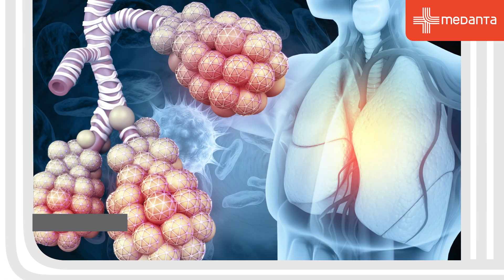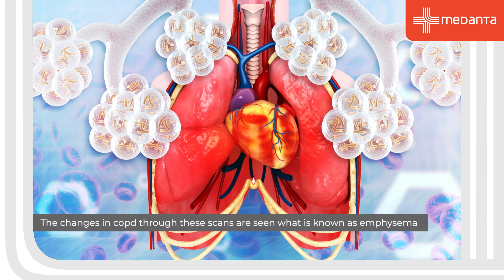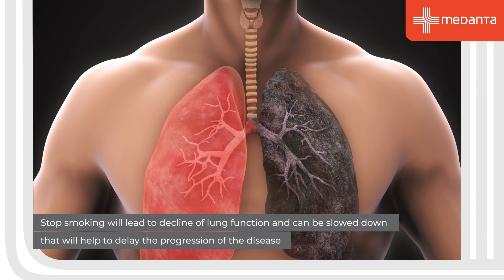Chronic Obstructive Pulmonary Disease | Dr. Randeep Guleria | Medanta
COPD is a progressive lung disease that makes breathing difficult. What are the symptoms, diagnosis and treatment are explained in this video, by Dr Randeep Guleria - Chairman, Internal Medicine, Respiratory and Sleep Medicine, Medanta Hospital, Gurugram.